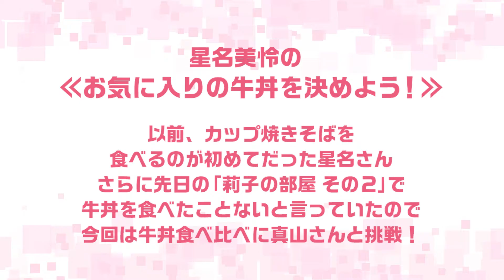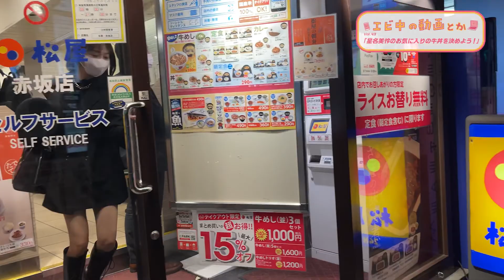星名美怜のお気に入りの牛丼を決めよう！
0:00 企画説明
2:18 すき家
4:19 吉野家
6:21 松屋
8:22 なか卯
10:33 お気に入り発表
12:25 一人松屋

🎵 Listen to the playlist on Spotify, Apple music & more